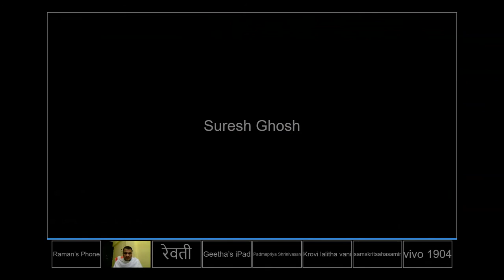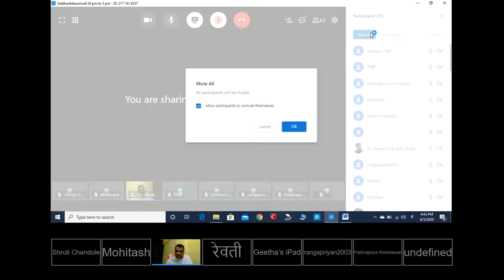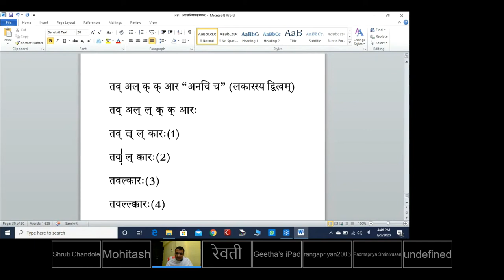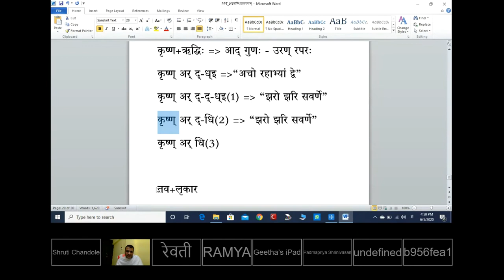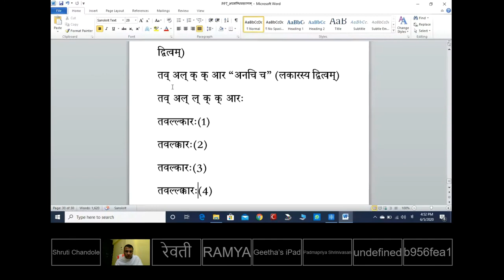036 वै.सि.कौ-उरण् रपरः, झरो झरि सवर्णे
Siddhanta Kaumudi
Dr. Pankaj Kumar Vyas
Associate Professor
Department of Vyakarana
National Sanskrit University
Tirupati